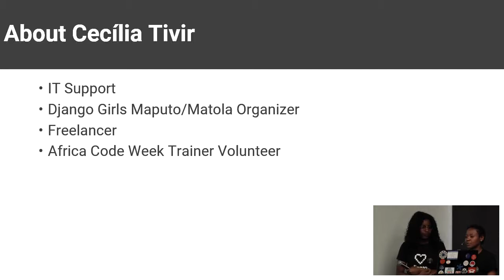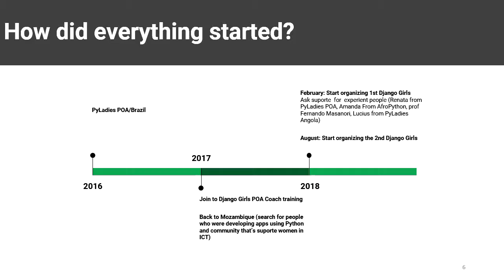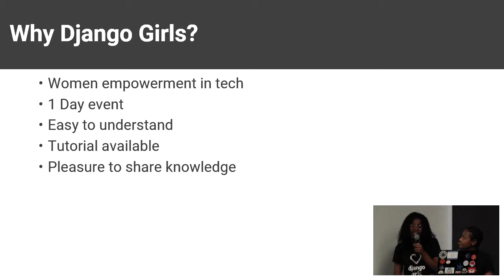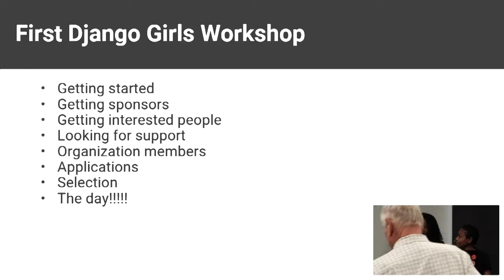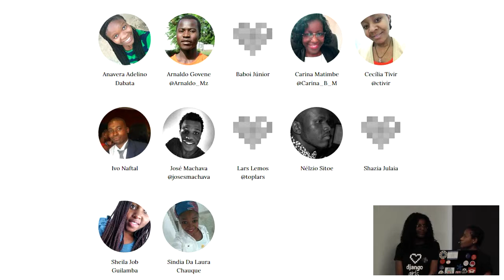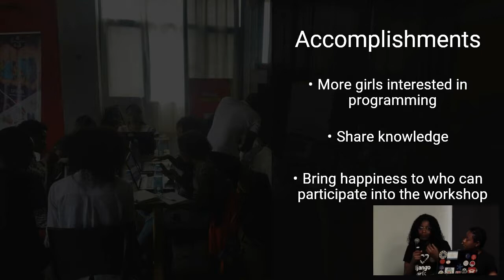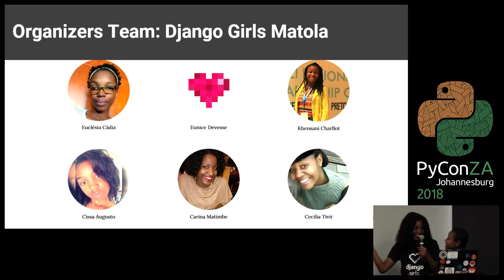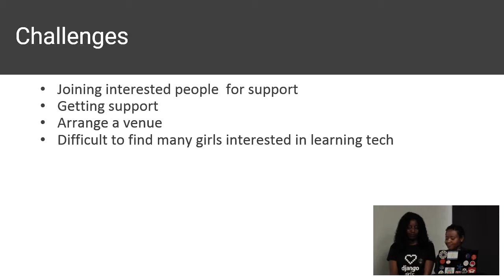Bring Django Girls Workshop to Mozambique.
Cecilia Tivir, Carina Matimbe

In Mozambique, as well as in other African countries, ICT is still seen as being exclusively for boys. Social norms do not teach women to choose coding or others ICT areas.

Bringing Django Girls Workshop to Maputo was meant to teach girls more than how to code and create amazing blogs, we also wanted to use it as a platform to create opportunities that would empower them and promoting the diversity in technology.

Today we have started to hold small and informal meetings to teach girls and boys how to program in python. Some of the girls who have participated in Django Girls Maputo workshops have continued to learn more  and develop their skills. We hope to have more girls learn how to code in python so they can also share their experiences.

Our talk will cover the importance of how bringing Django Girls community to our girls in Mozambique  and how powerful  it was, is and it will be to bring them to demonstrate their abilities, skills and belief in their capabilities.

The message we intend to cover to the audience is that Django Girls is not only for a some women, but it's for all women that we can reach, so that we can encouraging more women to strive for programming careers benefits the tech community at large and also is a way to give them tools and show them the way that they can empower themselves and  contribute in technological development, so that better the societies they are situated in.

One of the most amazing feedbacks that we got was: "In this event it is possible to realize that anyone is capable of developing technological tools. Django Girls has come to say that women are capable of programming, coding and creating technological solutions".

pyconza2018

python